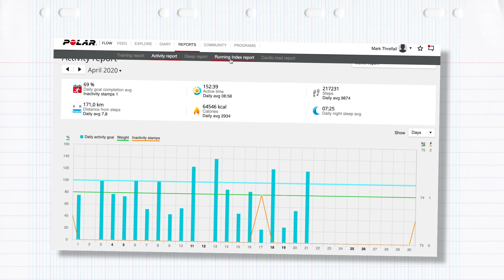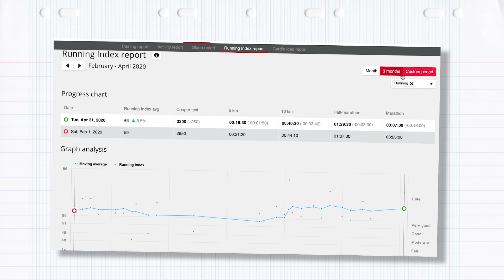Can We Beat Our 5k PB In 8 Weeks? | GTN 5km Challenge Ep. 3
We’re now approaching the halfway point in our 5k challenge so it’s time for another update! We're so glad so many of you committed to joining us on our plans & we’ve had lots of training related questions so we're here to answer those! We'll also be checking in with Mark & Heather to track their progress!

If you'd like to contribute captions and video info in your language, here's the

📹 GTN 5km Challenge Ep. 1
📹 GTN 5km Challenge Ep. 2

Animal Hug - Giants' Nest
Aoraki - Ooyy
Beauti Ful - Smartface
Cell Call Ring - SFX Producer
Fansi Pan - Yomoti
Nite Glo - Molife
Rollin' On - Damma Beatz
Shades of Purple - Gregory David
Slow Boat - Giants' Nest
Throw It - ATISOUND